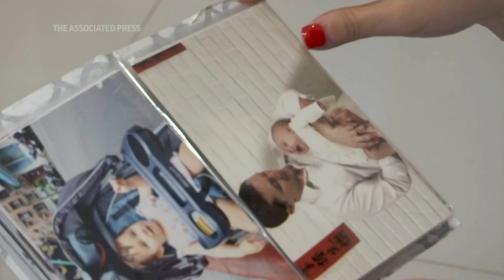Gene therapy into brain helps kid with rare disease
(24 Jan 2023) Scientists say delivering gene therapy directly to the brain holds great promise. The first brain-delivered gene therapy on the market was recently approved in Europe and the U.K. for a rare genetic disorder called AADC deficiency. (Jan. 24) (AP video: Tassanee Vejpongsa, Tian Macleod Ji and Michael Hill/Production: Shelby Lum)